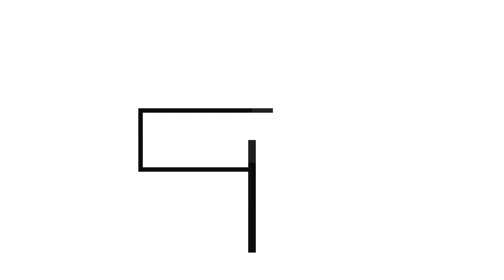PERFUME KAIAK AERO FEMININO | PERFEITO PRO CALOR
PERFUMES IMPORTADOS/PERFUMES DE GRIFE

AJMAL - PERFUMES ÁRABES DE NICHO

BURLESK COSMÉTICOS

PARFUM MARIE

NUANCIE

NATURA

PAR FUN

THIPOS

THERA COSMÉTICOS